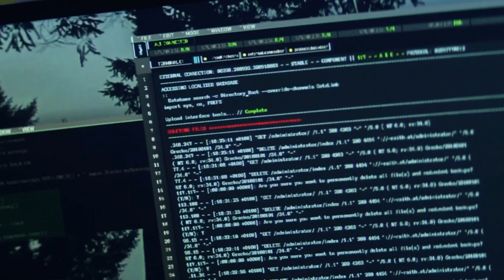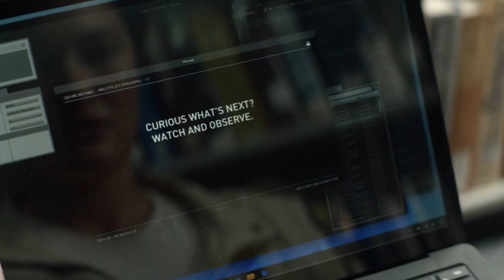El Final Explicado De La Temporada 2 De Picard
La segunda temporada de Star Trek: Picard desembocó en este final, con la muerte de varios personajes, nuevas amenazas, aliados sorpresa, y muchas revelaciones que plantean más preguntas. Ah, y también volvió Wesley Crusher. Precaución: más spoilers a continuación.

En el episodio anterior, "Hide And Seek", la híbrida Jurati-Reina Borg que se marchaba tenía un último mensaje para Picard al dejar la Tierra: para restaurar la línea de tiempo una Renée Picard debe vivir, mientras que otra debe morir.

Al comenzar el final de la temporada, Picard está desconcertado por el significado del mensaje, pero pronto se le ocurre algo y Tallinn le lanza una mirada cómplice.

El grupo se separa, y Picard sorprende a Tallinn entrando por la ventanilla de su transporte y acompañándola al lugar de lanzamiento de la Misión Europa. Allí deben asegurarse de que Renée Picard embarque en el vuelo y despegue con éxito.

En el lugar de lanzamiento, pronto sabes lo que quería decir la Reina Jurati, pero no antes de que Tallinn visite a Renée y gane su confianza. Tallinn le explica que vigiló a Renée toda su vida y que ahora debe confiar en ella: es fundamental que suba al vuelo de Europa, pero su vida puede peligrar.

Y tiene razón, porque Adam Soong está allí para asesinar a Renée. Al toparse con ella en un pasillo, Soong la ataca, usando una neurotoxina que lleva en la palma de la mano, y Renée se derrumba en pleno shock.

Pero pronto descubres que no se trata de Renée: Tallinn usó su disfraz holográfico para hacerse pasar por la antecesora de Picard, permitiendo que la verdadera Renée suba al transbordador. Una Renée muere, la otra vive.

Al descubrir a Tallinn cerca de la muerte, Picard la toma en brazos mientras el transbordador despega, cumpliendo su misión de asegurar el futuro.

Una historia de dos Renées | 0:00
La táctica final de Soong | 1:46
 Llega un viajero | 2:54
La llave maestra de Picard | 4:20
El juicio final de Q | 5:24
Ríos se va, Elnor vuelve | 7:00
La trama Borg revelada | 8:19
La Misión Europa | 9:41
Picard encuentra el amor | 10:24